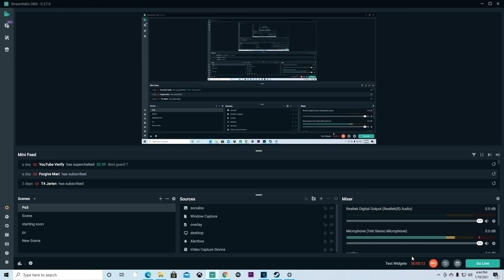I TRIED OUT FOR A TIKTOK CLAN BUT WITH MY ZEN IN NBA 2K21 AND I MADE THEM RAGE (VERY FUNNY) !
Free for a non profit use (must credit prod.YoAli)